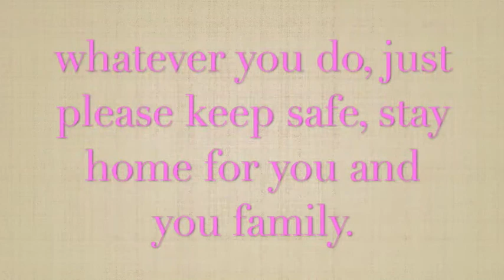LIFE IN LOCKDOWN 🏠 | PARIS FRANCE | LEE ANN WESTERMANN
instagram  ➭ @leeannwestermann